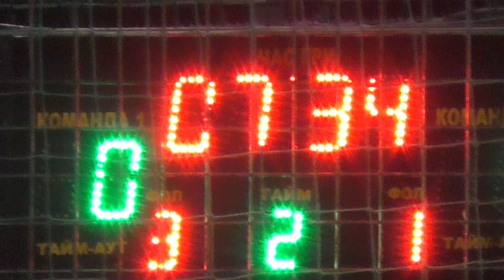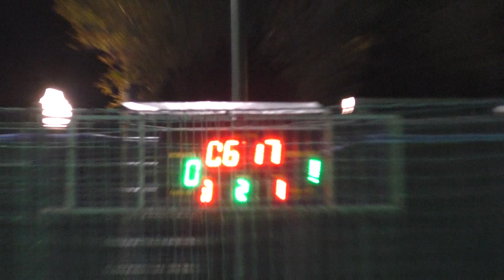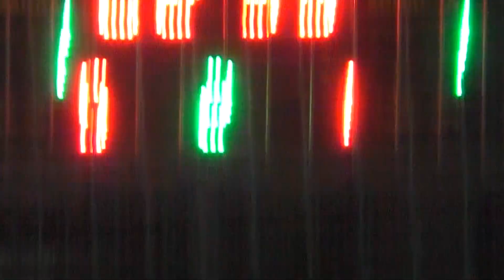КН Финал низких лиг 2 Работнички Black Hole 2 тайм